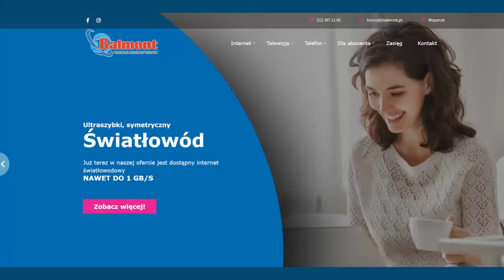🥇 WIELICKA GARDEN INTERNET